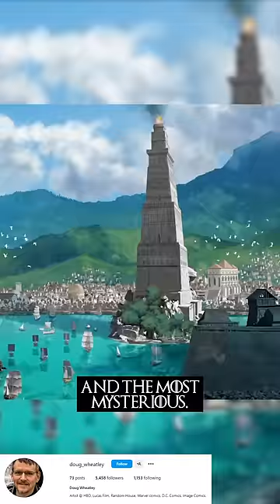Why Oldtown and House Hightower Is So Important...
Do you want us to make your GOT or ASOIAF Short idea and get a shout-out at the end of the video?

Did you know in the books Oldtown is one of the most important places in Westeros? This short uses evidence from A Game of Thrones, A Clash of Kings, A Storm of Swords, A Feast for Crows, A Dance with Dragons and The Winds of Winter.

Jonathon Burton: jonathanburton.net/